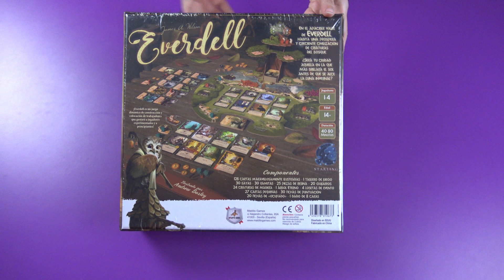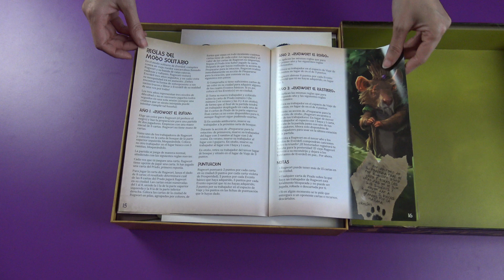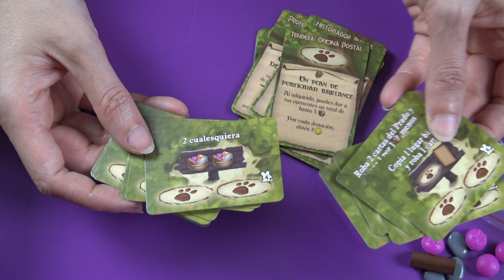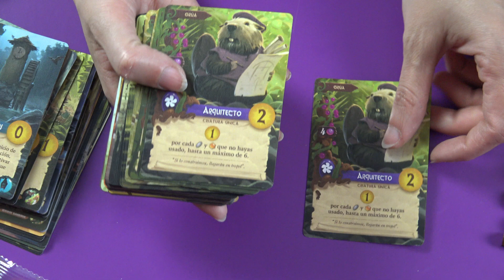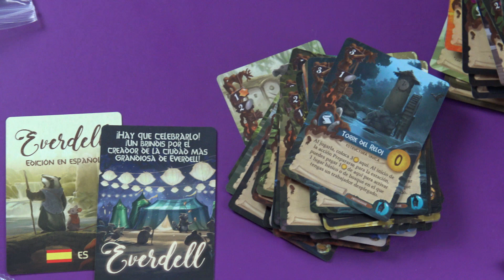Everdell - Dentro de la Caja - Unboxing Juego de Mesa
Everdell es un juego de mesa con mecánica de colocación de trabajadores y creación de mazos. Se trata de un bello juego en donde el objetivo será conseguir la ciudad con más puntos.

Everdell es un juego de mesa que cuenta con una puesta en escena impresionante gracias al árbol en tres dimensiones que trae.

Se trata de un juego con mecánica de creación de mazos y de colocación de trabajadores, de reglas sencillas y profundidad estratégica en donde durante su turno, un jugador podrá llevar a cabo una de las tres posibles acciones.

Podrá colocar un trabajador para conseguir diferentes acciones como recolectar recursos, robar cartas u otras acciones especiales.

Jugar una carta con la que irá haciendo crecer a su ciudad. Cada una de las cartas será diferente y dependiendo de la que haya construido, irá consiguiendo diferentes beneficios por ello.

Por último, se podrá preparar para la siguiente temporada en donde recupera sus trabajadores y consigue unos nuevos.

Una partida de Everdell se juega desde un invierno hasta el siguiente invierno, momento en donde termina la partida y ganará el jugador con más puntos de victoria acumulados.